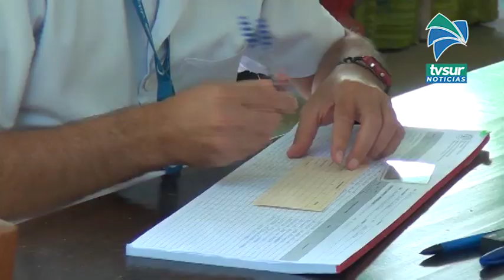300 dosis de la vacuna contra el Covid 19 se colocaron este martes en las instalaciones del Conapdis